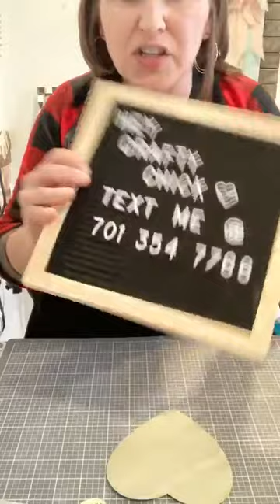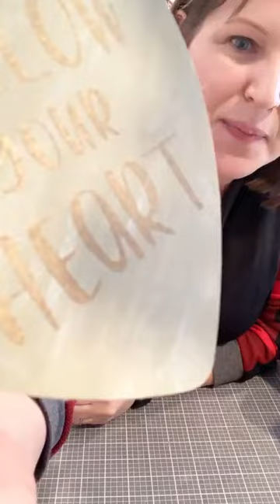Dollar Tree Frame, Napkin and Chalk Couture!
Let's get crafty with napkins and chalk couture!

Welcome to The Comfy Nest. I love to teach creative / crafting techniques, encourage exploration and build confidence. Join my free or paid craft clubs where you'll find fellowship with like-minded women!
⭐️Get behind the scenes info, specials and discounts by text.  Sign up by texting the words "crafty chicks" to 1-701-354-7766